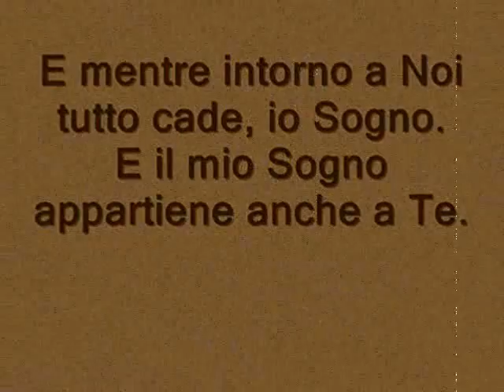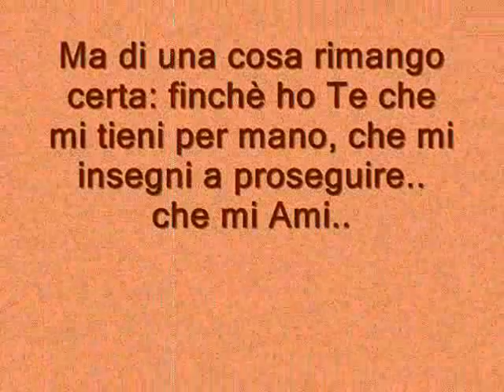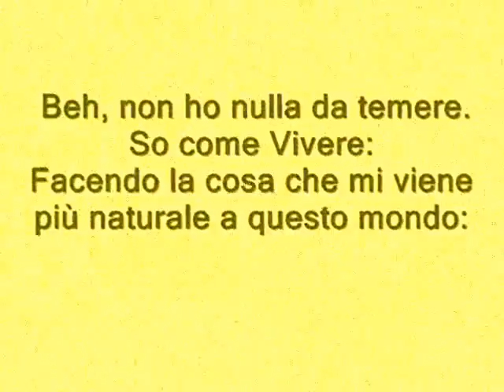TI AMO STELLA